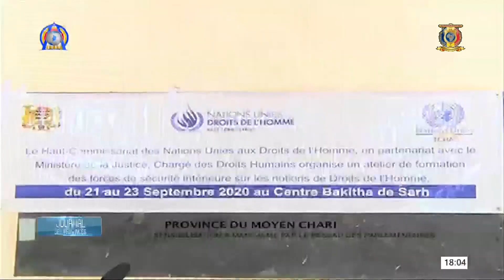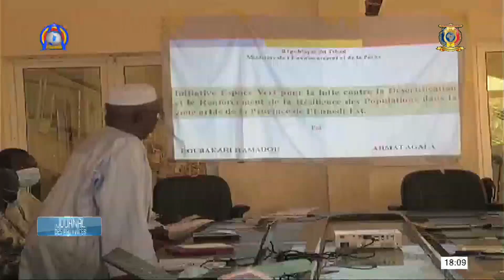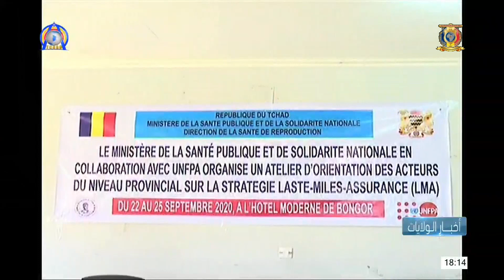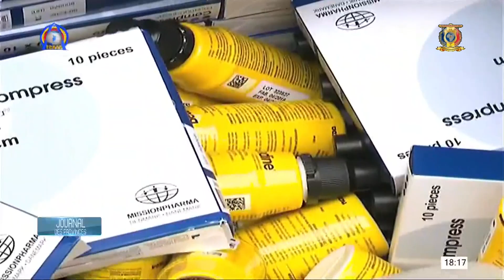أخبار الولايات الثنائي ليوم 26 سبتمبر 2020 مع حسن جدة عمر و ALY MAHAMAT BELLO